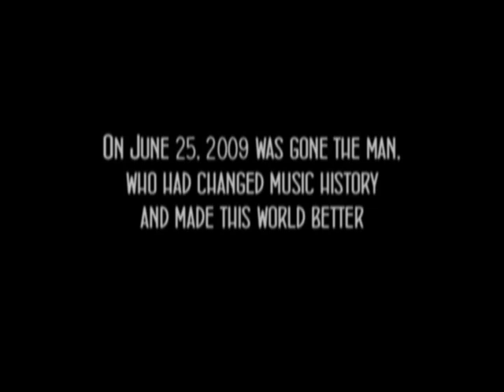MJ-Black Or White 2010(Ivan Roudyk & Red Max Tribute To The King Unofficial Radio Mix).mp4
This is fan tribute to Michael Jackson.
Remix production by Ivan Roudyk & Red Max
Video Edit by Denis Churkin
This video includes fragments  "Michael Jackson, Live In Bucharest: The Dangerous Tour "  &  "This Is It  special anouncement.
Dedicated to the first anniversary from the date of death

On June 25, 2009 was gone the man
who had changed music history
and made this world  better
His name is Michael Jackson
This remix & video is my tribute to the King
(Ivan Roudyk & Red Max tribute to the King Unofficial mix)
Michael Jackson
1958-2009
Remember the King